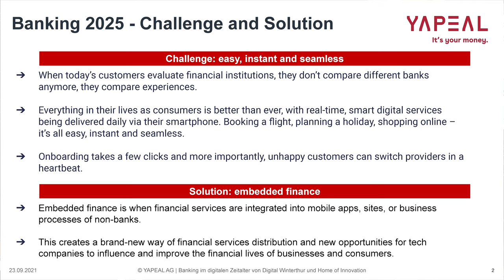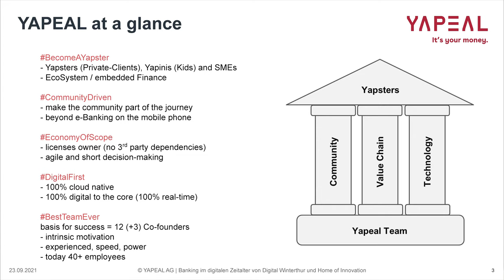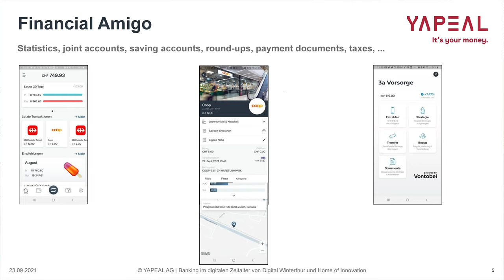Thomas Hilgendorff, Yapeal, Digital Banking 23.09.2021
Im Video: Thomas Hilgendorff, Mitgründer von Yapeal stellt seine Neobank vor und sagt, warum es jetzt sinnvoll ist auf eine Neobank zu wechseln.

Digital Banking war das Thema an der Veranstaltung des Vereins Digital Winterthur am 25. September im Home of Innovation im Rieter Areal. 4 Themen, dargestellt und diskutiert durch 4 Fintech Spezialisten. Die vorgestellten Lösungen decken 100% digital ab, was der Mensch an Finanzdienstleistungen braucht. Im heutigen VLOG finden sie die Kurzreferate und die Podiumsdiskussion als Videos zum Nachschauen.